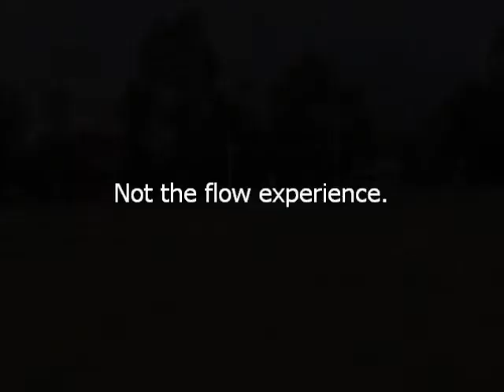PDHPE Assessment Task 2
My PDHPE movie featuring Eric. Will add my assessment result when I get it.

UPDATE: 23/25 - 92%. Winner winner chicken dinner.